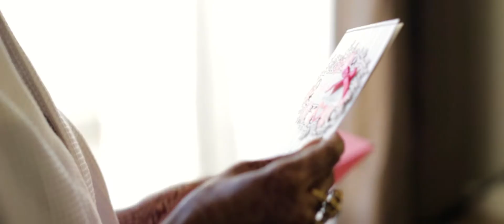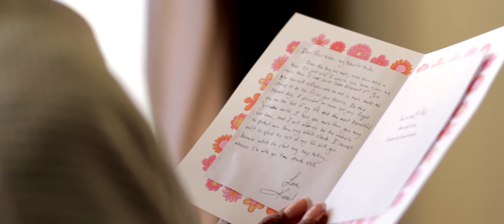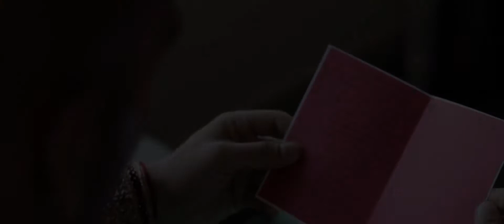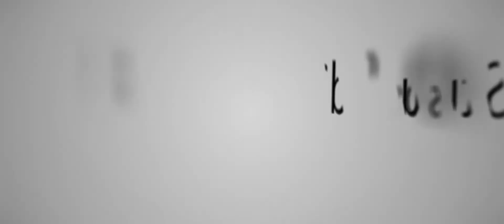Pratiksha and Kunal Creative Edit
Pratiksha and Kunal had a beautiful wedding at the Hyatt Regency Long Island in New York. We loved every minute of their vibrant ceremony and their beautiful reception where we heard from all their family and friends. Everyone can attest that these two are both great people, but they are happiest when they are together. Here's to the beginning of Chapter 1 of your love story -- a love story that goes on forever, and in which every chapter is better than the one before. Congratulations!

591 Summit Avenue Suite #101